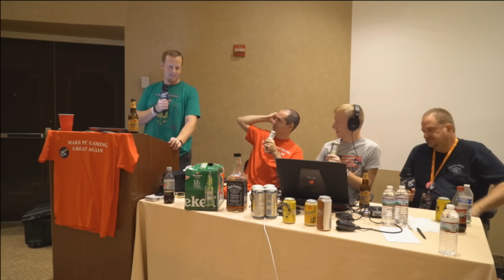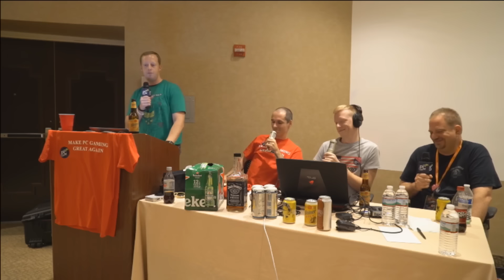PC Perspective Podcast 411 - 08/05/2016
Come hang out with us at Quakecon 2016 as we talked about a $10,000 SSD and the new Titan X!